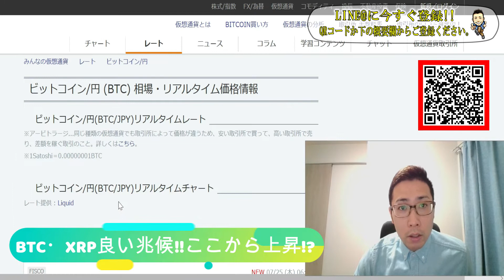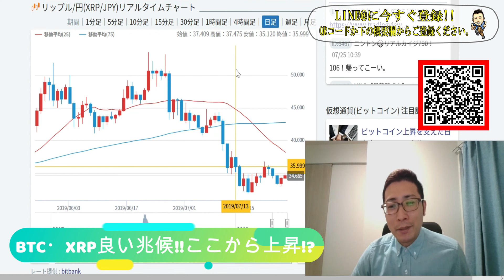【仮想通貨】ビットコイン・リップル 爆上げ前兆中か!?ようやく見えた好調の兆し!!